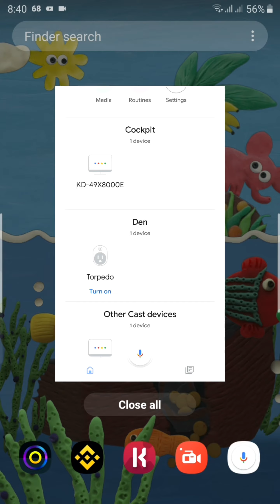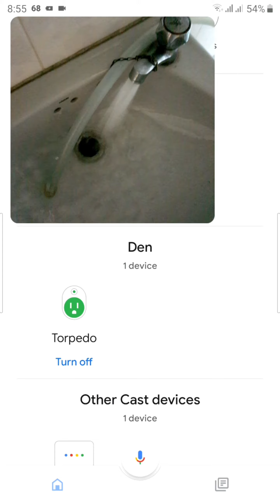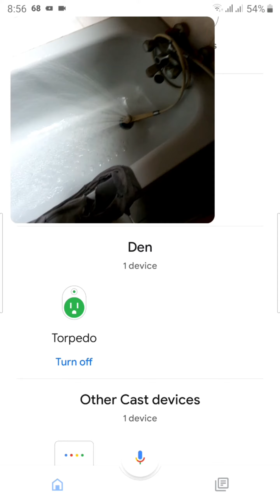สาธิต การใช้มือถือสูบน้ำขึ้นชั้นบน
ถ้าที่บ้านมี WiFi ต้องใช้อยู่แล้ว แล้วมีปัญหาเรื่องการสูบน้ำ ปั๊มน้ำอยู่ชั้นล่าง ไม่มีสวิทช์ปั๊มน้ำข้างบน ใช้วิธีนี้ ก็ประหยัดดีไม่ต้องเดินสายไฟฟ้าให้ยุ่งยาก ทดลองใช้มาสักพัก ที่เจอปัญหาก็คือ เมื่อก่อนเราอยู่ข้างล่าง ใช้มือเปิดปิดสวิตช์ได้ แต่เดี๋ยวนี้ต้องเปิดปิด ผ่านมือถือ ถ้าต้องการจะปิดด้วยมือ ไม่มีมือถืออยู่ใกล้ๆ ก็ต้องเดินเข้าไป ที่ ปลั๊ก WiFi เพื่อใช้มือเปิดปิดที่ตัวปลั๊ก ซึ่งโดยมาก ปลั๊กมันจะอยู่ ใต้ ห้องบันไดเข้าถึงยาก แล้วถ้าบ้านไหนไม่มี WiFi ต้องใช้อยู่เป็นประจำแล้ว ไม่แนะนำเพราะค่าใช้จ่ายมีทุกเดือน... ขอขอบคุณ App Home ของ Google, App AZ Recorder, App KineMaster และมือถือ Samsung Note Fan Edition ในการทำคลิปครั้งนี้ มาณที่นี้ด้วย...